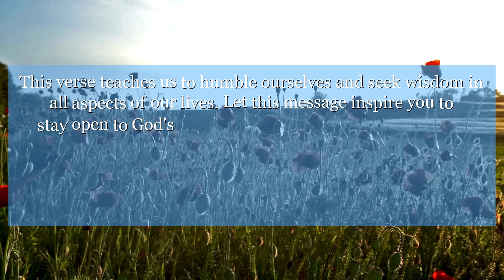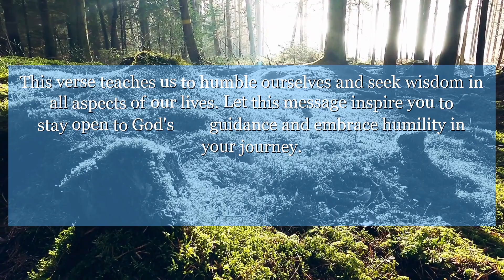Job 36:16 ...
In Job 36:16, we are reminded of the importance of listening to God's voice and not letting pride cloud our judgment. This verse teaches us to humble ourselves and seek wisdom in all aspects of our lives. Let this message inspire you to stay open to God's guidance and embrace humility in your journey.